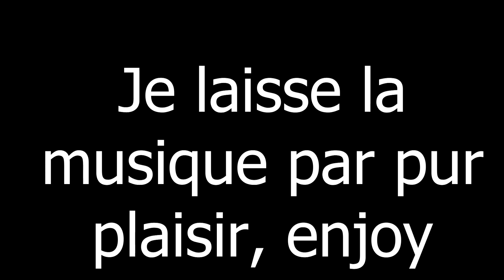A la recherche du One piece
N'hésitez pas a venir nombreux pour jouer ensembles ;)
J'espère que cette petite vidéo vous plaira tout de même un minimum, n'hésitez pas a me donner vos avis !
Que pensez vous du montage d'ailleurs ? J'ai essayé de rendre les cut plus dynamiques